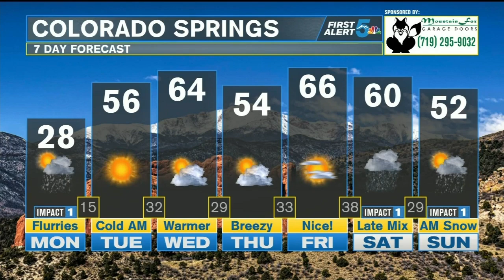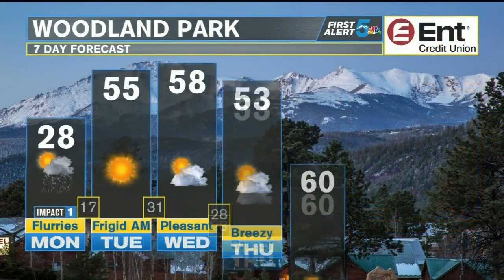Cold and windy this morning with light snow trying to move in from Denver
A cold front overnight has delivered flurries, strong wind, and deep cold to Colorado overnight. The winds will die off through the afternoon and the sun will come out, but with little effect on the temperatures.